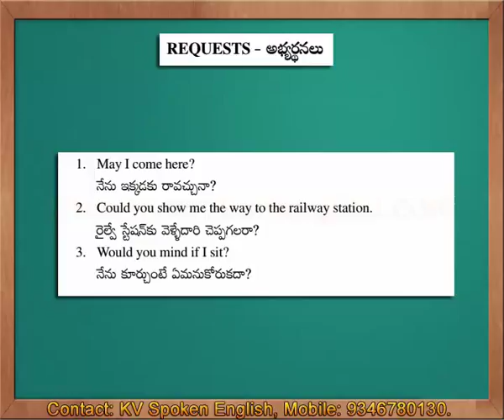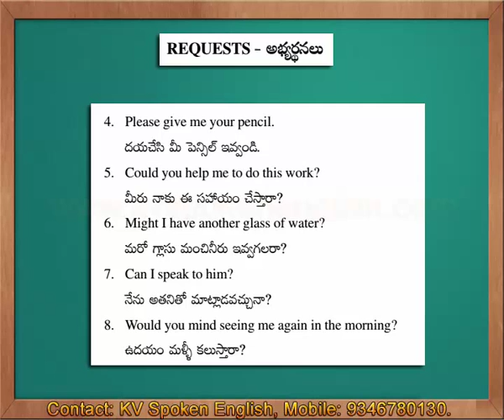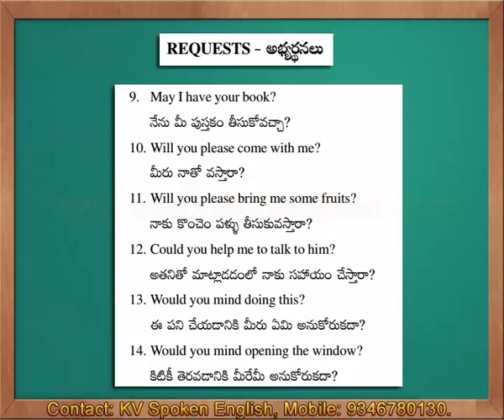Requests - Spoken English through Telugu